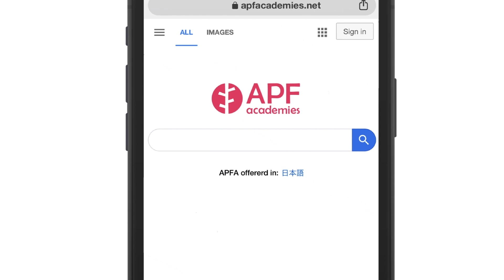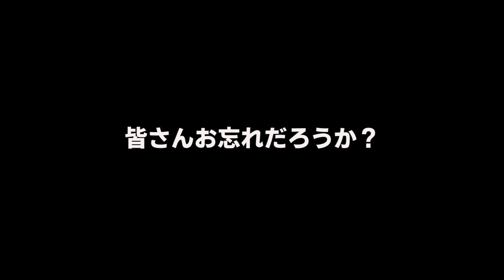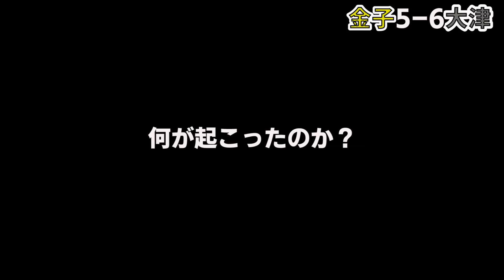【テニス】一般人(コーチ)が一流プロ選手に○○流で試合をしてもらったら…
今回も、ネタ的にはテニスの王子様のネタになります。あるラケットを使う選手がいて、本当にプレーできるのか？両利きの金子プロに実際にやって頂きました。
果たして本当に使えるのか？一般人が元全日本優勝者に勝つ事ができるのか？ご期待ください。
※一部画像が乱れております。ご了承ください。

‹初めての方にオススメ›

☆★☆★《　お知らせ　》☆★☆★

1.【allout beat 2020 本申込み】
冬のテニスキャンプallout beat 2020の予約が10/21日より開始されました。
沢山の方にバンコクでお会いできるのを楽しみにしています。

2.【allout coaching class 】ボール出しスキルを一緒に学びましょう。
allout coaching class 参加申込は下記のURLから。

昨年度開催したallout beat 2019 スケジュール

3.【オンライングループについて】
オンライングループへの申し込みはこちら↓

☆★☆★ APF Academies ☆★☆★
APF Academiesはバンコクにあるインドアテニススクールです。
APF独自のメソッドを軸に14歳以下タイのNo1の選手の育成をはじめ、2018年度日本の全国大会で卒業生が優勝。詳しくはWebsiteをチェック！

☆★☆★【TENNIS IQ 書籍版のお知らせ】☆★☆★